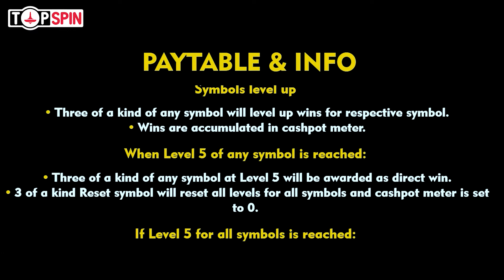Vikram Aur Betaal Gameplay | How To Play Vikram Aur Betaal Slot Game? | Best Slot Game Ever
The story of Vikram aur Betaal is based on Indian folklore. It is the story of Vikram, the righteous king, and the celestial spirit Betaal.
This game transports you to the legendary mythical stories of King Vikramaditya, who is sent to the forest with an impossible mission and returns with something no one expected him to get.

Vikram aur Betaal is a single line slot game with 1x3 reel grid, this game is played with 5 symbols Vikram, Betaal, and Diamond, Pearl, and Gold coin. Every 3 of a kind combination of symbol levels up the corresponding symbol and its payout is added to the cashpot, the Vikram symbol levels up all symbol by 1 level.
Betaal symbol combination resets the symbols progress and cash pot prize. A player can collect the winnings from the cash pot at any time or can continue to collect the symbols to win the top prize.

18+ players only.

👉PLAY RESPONSIBLY

We encourage a socially responsible attitude to gaming within our industry, both with our licensees and within our own company, as we proactively seek to avoid any gaming-related issues while providing our services both fairly and legally. Please visit begambleaware.org for more information.